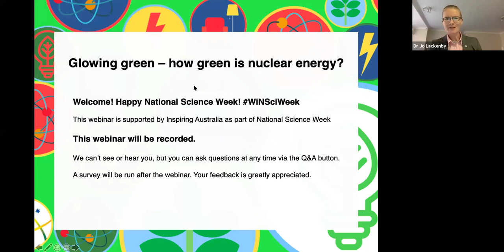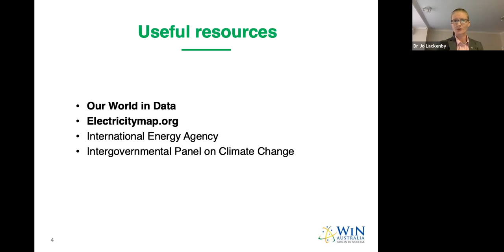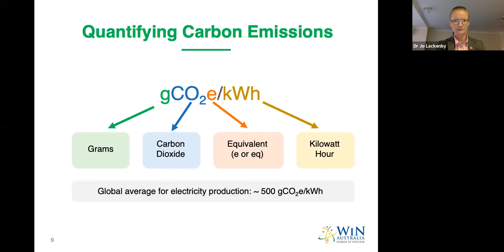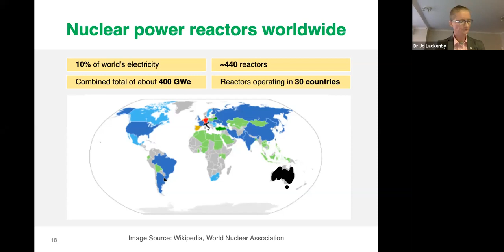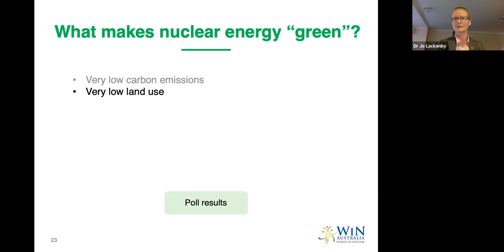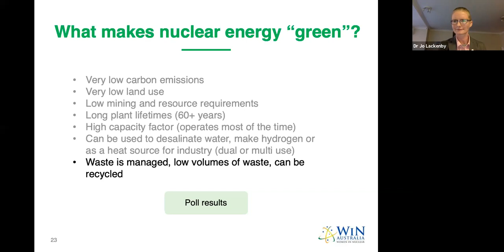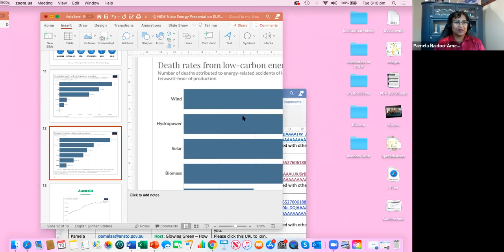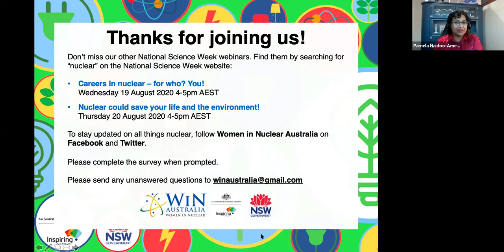Glowing Green: How green is nuclear energy?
As part of National Science Week 2020, Women in Nuclear (WiN) Australia Inc. hosted a webinar series to discuss four topics on nuclear and radiological sciences. This video addresses nuclear energy and its role in the climate change discussion.

This may come as a shock – nuclear reactors glow blue, not green. Thanks Homer for this misconception, d’oh!

But nuclear power is green in other ways. Nuclear power is the world’s second largest source of low emissions electricity generation. And just like pretty much every other form of technology, the types of reactors under construction today and planned for the future have come a long way since those designed more than 50 years ago.

Join nuclear energy enthusiast Dr Jo Lackenby (President, Women in Nuclear Australia) on a journey of discovery. How exactly does the world generate its energy and electricity, and what are the resulting carbon emissions? How does nuclear energy fit into the climate change picture? And how is today’s nuclear technology different from that of the past?

Dr Jo is joined by Dr Mark Ho (President, Australian Nuclear Association) to answer the audience questions on climate change, and nuclear power.